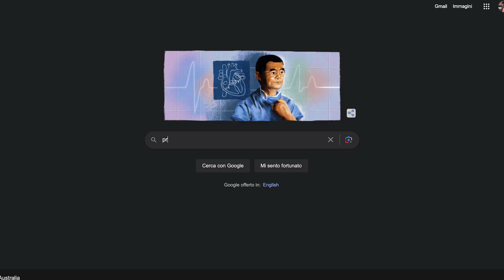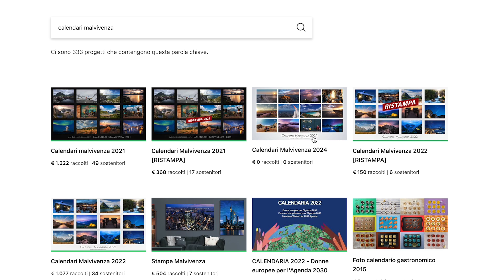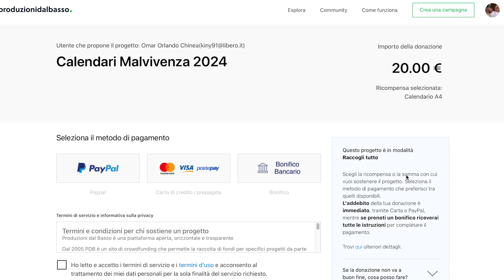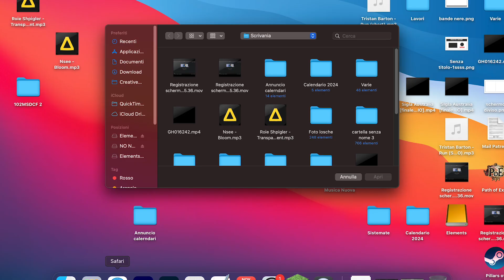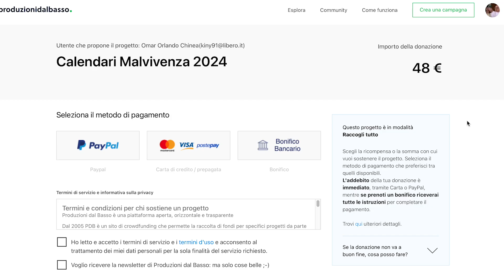Come e dove acquistare i CALENDARI MALVIVENZA 2024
Ok ragah, quest'anno ci siamo, TUTTO è finalmente PRONTO.
Se avete già acquistato in precedenza i calendari malvivenza, allora saprete già come funziona, nulla è cambiato, per tutti gli altri...troverete tutto spiegato nel video!